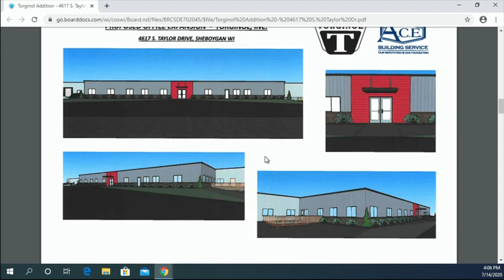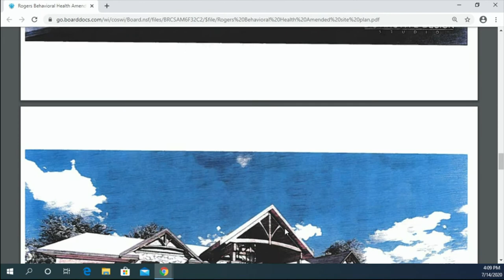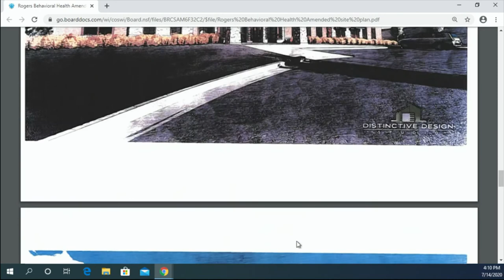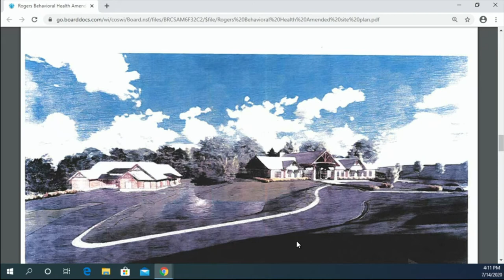Plan Commission 07142020